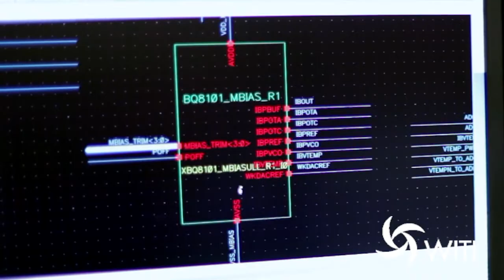Krunali Patel, VP & GM of Analog Design Services, Texas Instruments Incorporated, 2017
WITI inducts Krunali Patel into the 2017 Hall of Fame. Krunali specializes in taking complex problems and breaking them down for easier solutions. She coaches women for technical leadership, and she reminds them to “be comfortable being uncomfortable.”